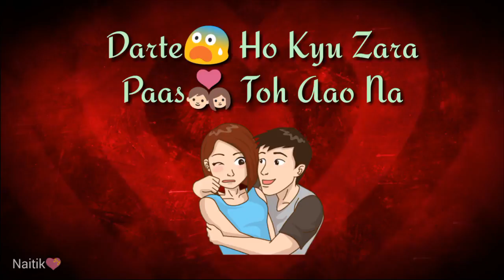Chal wahan jaaty 😊😊